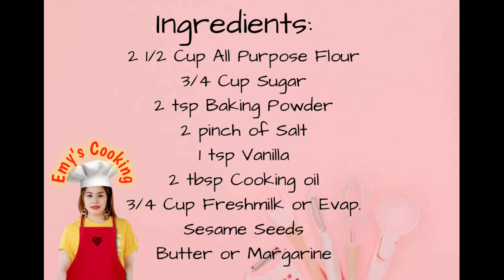BINANGKAL OR KABAK HOME MADE| PANGNEGOSYO | SWAK SA BUDGET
Ingredients:
2 1/2 cup All purpose Flour
3/4 cup Sugar
2 tsp Baking Powder
2 pinch of salt
1tsp Vanila
2 tbsp Cooking oil
3/4 cup Fresh Milk or Evaporated
Sesame seeds